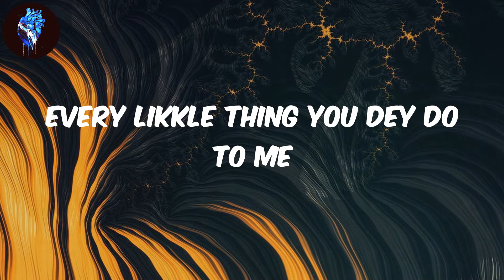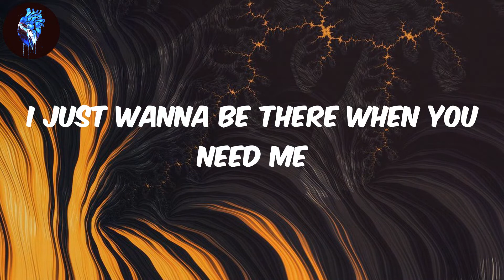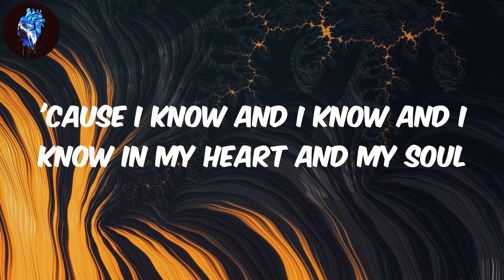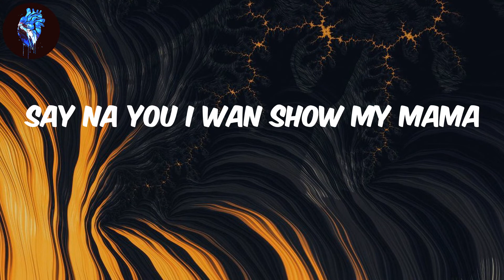Mavins - (Lyrics) Overdose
Lyrics Overdose - Mavins
(Mavin)
Hmm, hmm, hmm
Ayy
Mmm-mm
Oroma
Four days
No trouser
Overdose me
Me love
You I think of
Overloading
I'll be overloading
Your bank
Account
Money plenty
Overdosing (over)
Body overdose
Oroma
Four days
No trouser
Overdose me
Your love dey overdose me
Na you
I want
Me love
Overloading
I'll be overloading (I'll be overloading, yeah)
Your bank
Account